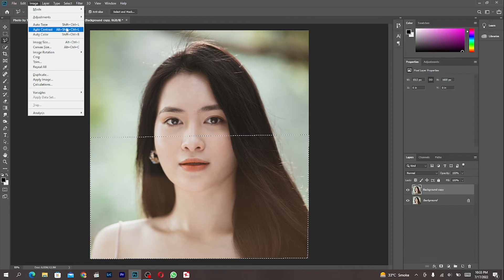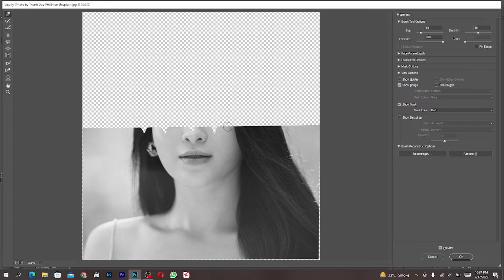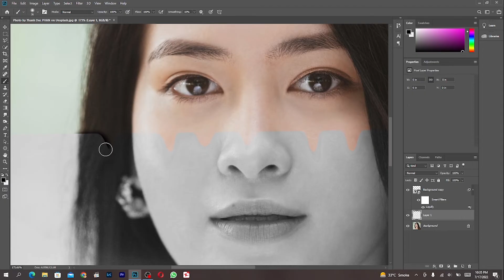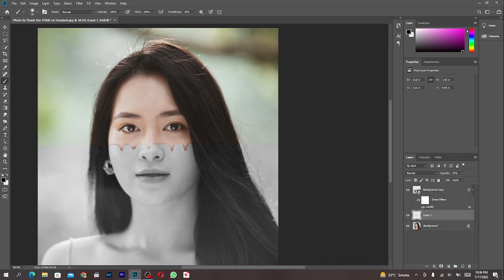How to Create Dripping Effect | dripping effect Photoshop | Photoshop Editing Tutorial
Covered topic 👇
in this video, I'm going to show you How to Create Dripping Effect | Photoshop Photo Editing Tutorial
How to Create Splatter Effect | Photoshop Photo Editing Tutorial

link UCiP6jCB6UQZ7weYPouA7MkA

Photo by Thanh Duc PHAN on Unsplash